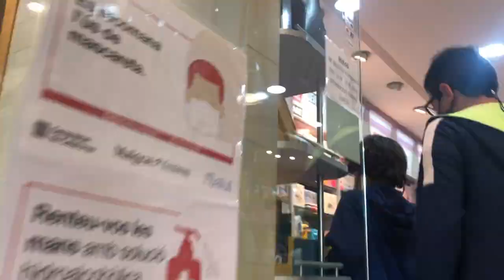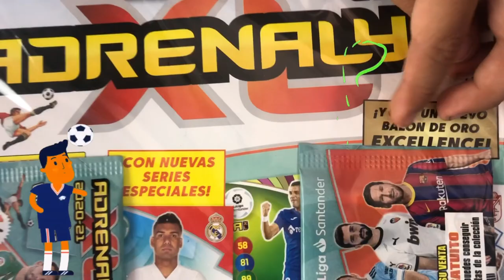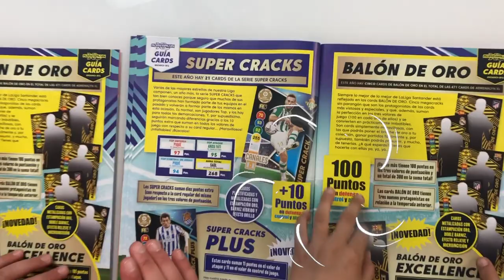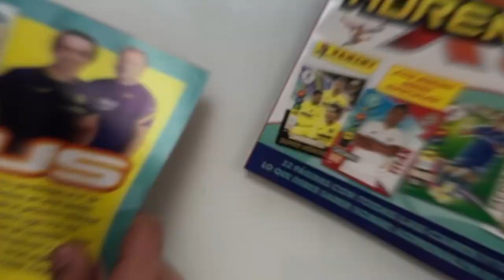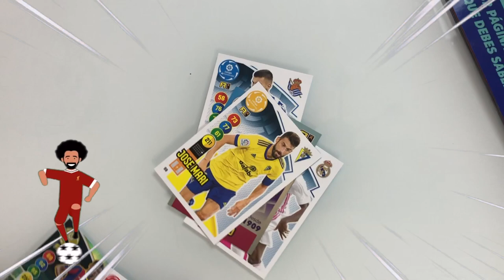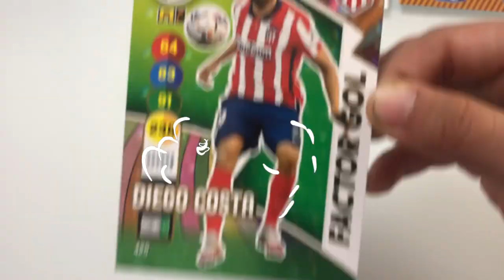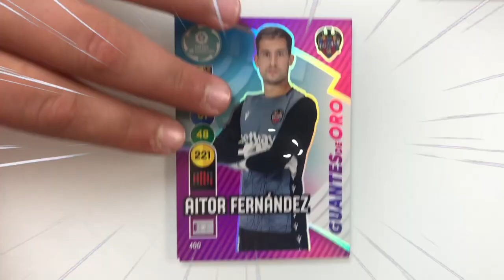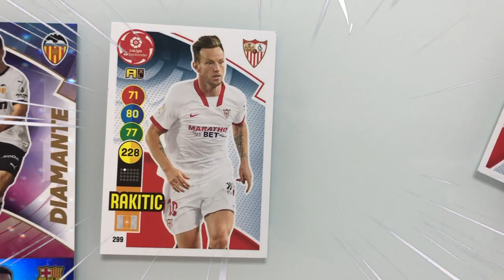ADRENALYN XL LA. LIGA SANTANDER: Compra exitosa de 6 paquetes al precio de 1. Unboxing ADRENALYN XL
ADRENALYN XL LA. LIGA SANTANDER: Compra exitosa de 6 paquetes al precio de 1. Unboxing ADRENALYN XL. ♚ ♚ ♚  Nos arreglamos un súper regalo en la tienda, dio muchas cartas de fútbol.